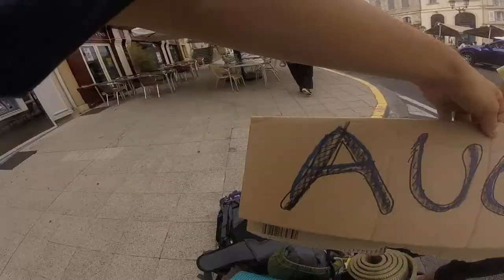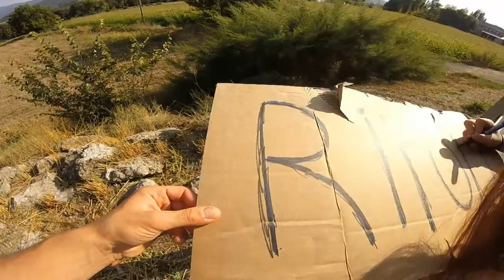Autostop Summer 2016 - Happy Life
Spain-France-Andorra-Spain
PERFECT DAYS with my girlfriend, we went from spin to Aiganan (le gers) to visit my mum, and then backk to spain by andorra, crossing the pyrines, amazing experience.
LOVE MY LIFE